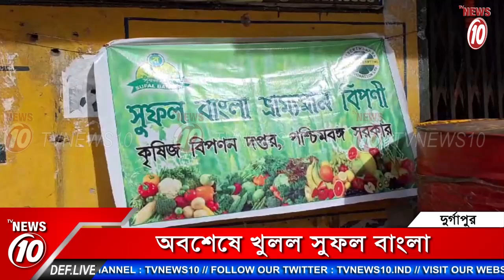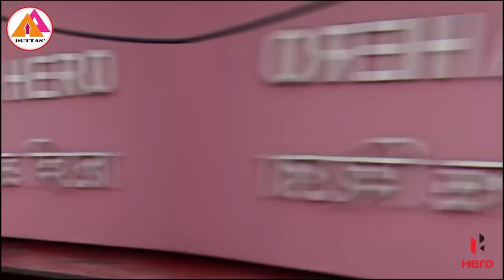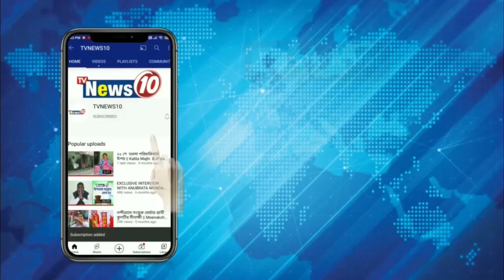অবশেষে খুলল সুফল বাংলা || দুর্গাপুর